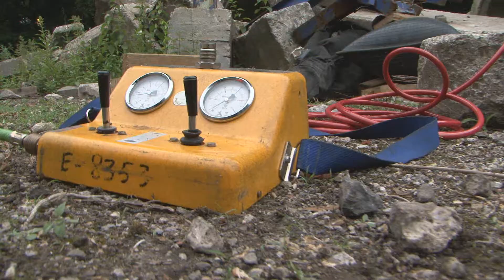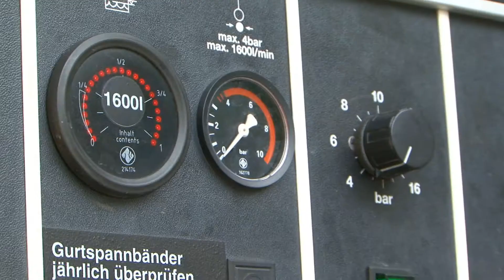Freiwillige Feuerwehr Essen-Borbeck | Jugendfeuerwehr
Die Freiwillige Jungendfeuerwehr Essen-Borbeck bei einer Übung, gemeinsam mit einer niederländischen Partnerfeuerwehr.